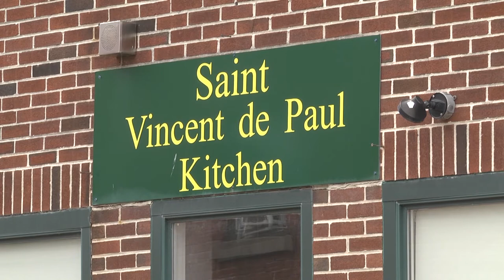CSS St. Vincent de Paul Kitchen